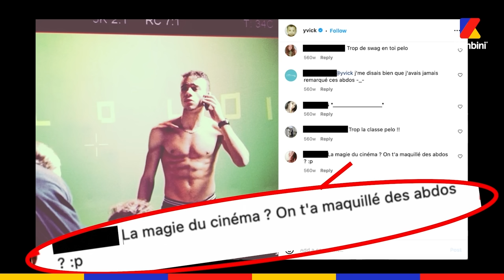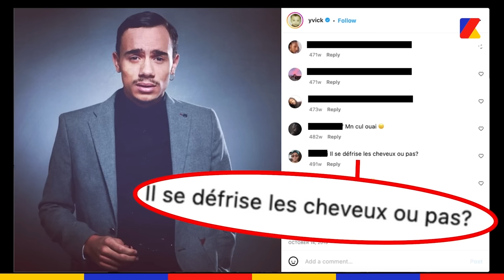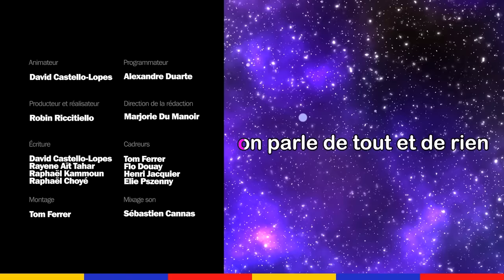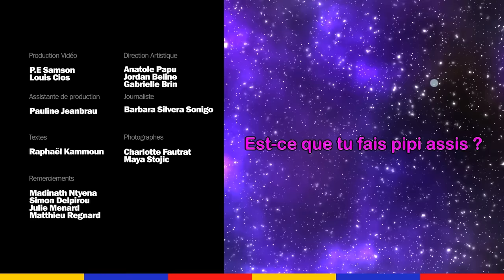Mister V révèle l'origine de son épaule poilue 😱 (mais pas que) | Small Talk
Quand David Castello-Lopes a décidé d’inviter le goat d’Internet dans Small Talk, il a vu les choses en grand : il a loué un théâtre de 600 personnes pour le recevoir, il a préparé ses meilleurs “tu préfères”, il a monté un diaporama, il a produit un son et surtout, il lui a offert un cadeau (vraiment pas pratique 👀)
Mister V vient de sortir sa nouvelle vidéo “J’ai gagné la course à Squeezie (c’est le GP Explorer 2)

Small Talk est diffusé le mercredi toutes les deux semaines sur Youtube et sur votre plateforme de podcasts préférée.